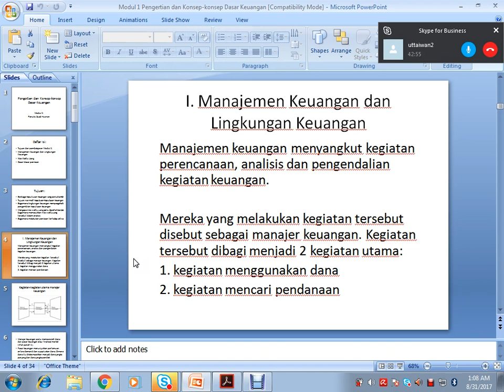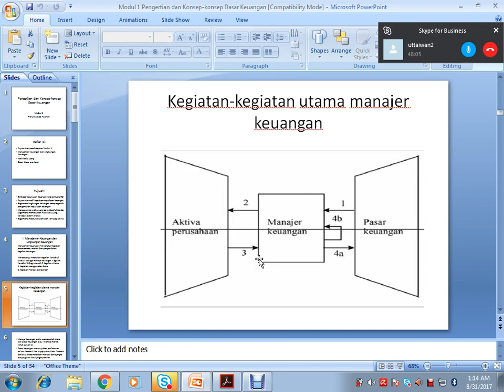2017 2 Manajemen Keuangan UTT OL1 16082017 Part 5